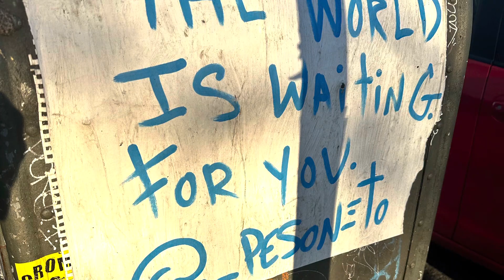NYC ‘23 - Day 3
Ice skating, food & food